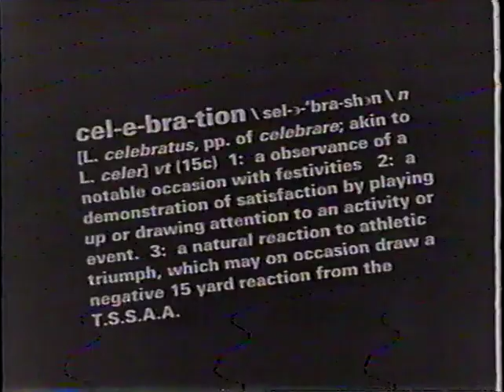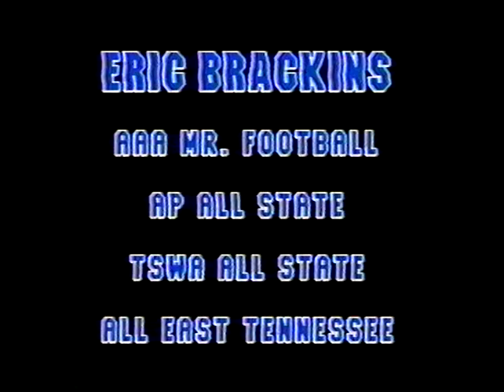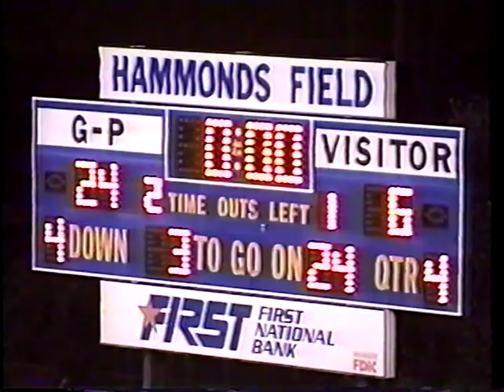Gatlinburg Pittman 1996-97 highlights